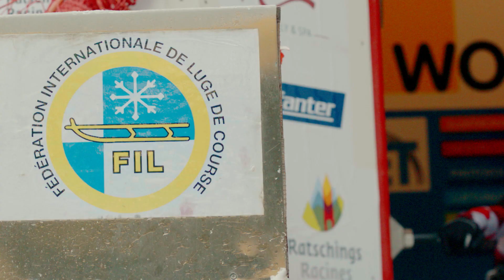Die „Tonnerboden“-Bahn gibt ihr Weltcup-Debüt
Im Rennkalender des internationalen Rodelverbandes FIL gibt es in diesem Winter eine neue Bahn. Auf der „Tonnerboden“-Bahn in Jaufental wurde im Jänner 2020 erstmals ein FIL Junioren Weltcup ausgetragen, vom 12. bis zum 15. Jänner 2023 folgt die Premiere im FIL Weltcup im Naturbahnrodeln der Allgemeinen Klasse. Weil der Weltcup von Mariazell (AUT) nach Jaufental verlegt wurde, gibt es im „Wipptaler Rodelzentrum“ sogar einen Doppelweltcup.